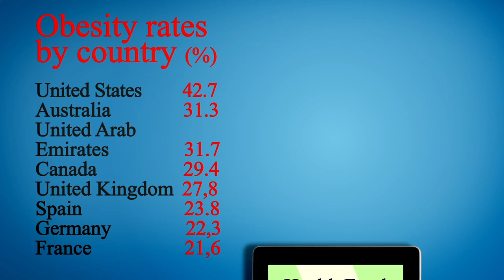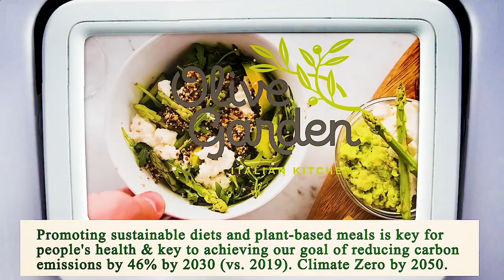Close to Me Restaurants Chicago 60602 IL, Cook County, Illinois, United States